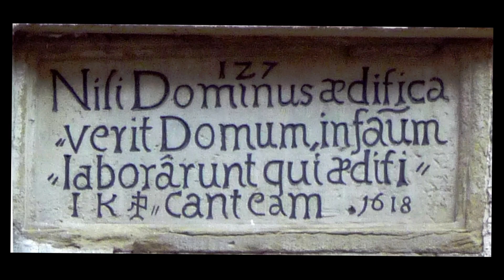[GP] Klimaschutz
Die einfachen Lösungen sind nicht immer die richtigen. Wie sollte man sich also angesichts der vielen Ansprüche und Befürchtungen verhalten?